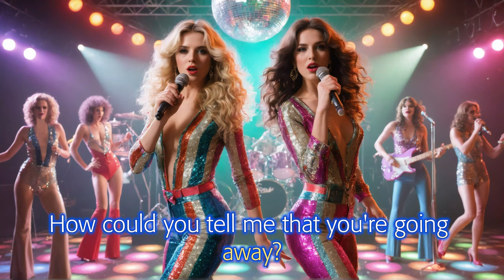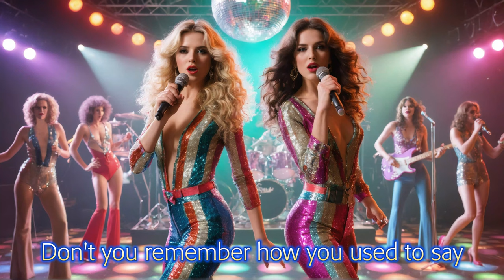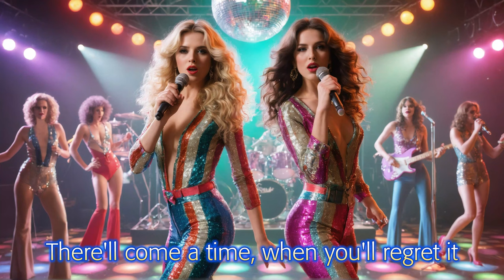After You've Gone (Late 70s Euro Pop Disco)(similar to ABBA)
Original lyrics 1918 by Henry Creamer, Turner Layton
Now Public Domain
Pictures generated with the Acorn family of models for Stable Diffusion
Acorn Is Spinning XL3 on Citivai.

[Verse 1]
Now won't you listen dear while I say
How could you tell me that you're going away?
Don't say that we must part
Don't break my aching heart
You know I've loved you truly many years
Loved you night and day
How can you leave me, can't you see my tears?
Listen while I say

[Chorus]
After you've gone and left me crying
After you've gone There's no denying,
You'll feel blue, You'll feel sad,
You'll miss the dearest love you've ever had
There'll come a time, now don't forget it,
There'll come a time, when you'll regret it
Some day when you grow lonely
Your heart will break like mine and you'll want me only

[Verse 2}
Don't you remember how you used to say
You'd always love me in the same old way?
And now it's very strange
That you should ever change
Sometimes I think someone has won your heart
Tempted you away
But let me warn you though we're miles apart
You'll regret some day

[Outro]
After you've gone away